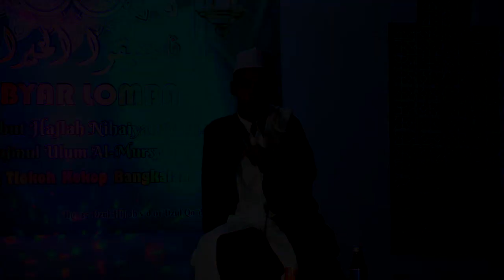Bersama Santri Damailah Negri !